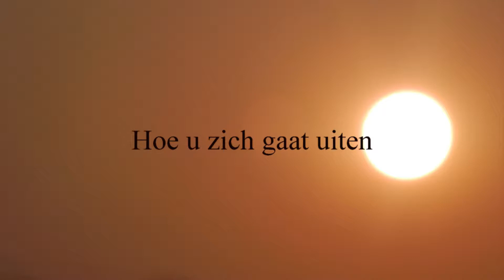Gedachtenspiegel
Kort filmpje met een korte boodschap.

Gemaakt door Utocratie - Made by Utocratie